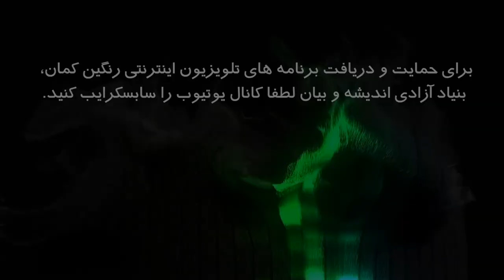UNE CONFERENCE ORGANISEE PAR L’ASSOCIATION CULTURELLE OMID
la journée internationale des droits des femmes “Situation des femmes en Iran et Afghanistan”

Avec la participation de:
Chahla Chafiq (écrivaine et sociologue iranienne)
Farangis Jabbari (Poète et traductrice iranienne)
Shakiba Dawod (Féministe et militante afghane)
Farhang Ghassemi (Président de la commission droit de rhomme de FEDE)
Saeed Jafari (Président de l’association culturelle OMID)

Producteur: «Rangin Kaman» (Arc en ciel) TV: Fondation pour la liberté d’opinion et d’expression

8 Mars 2019 Paris